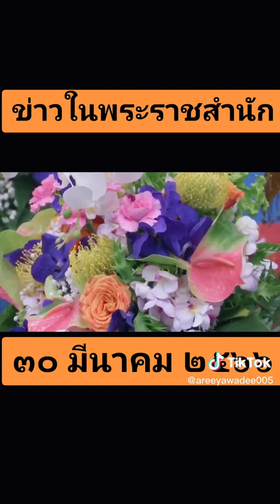30มี.ค.66 ในหลวงโปรดเกล้าฯให้เจ้าฟ้าสิริวัณณวรีนารีรัตน เสด็จออกลงแทนพระองค์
วันพฤหัสบดีที่30มีนาคม2566 เวลา14:20น.พระบาทสมเด็จพระเจ้าอยู่หัว ทรงพระกรุณาโปรดเกล้าโปรดกระหม่อมให้ สมเด็จพระเจ้าลูกเธอ เจ้าฟ้าสิริวัณณวรีนารีรัตน ราชกัญญา เสด็จออกลงแทนพระองค์ ณ ศาลาดุสิดาลัยสวนจิตรลดาพระราชวังดุสิต พระราชทานพระวโรกาสให้ คณะบุคคลต่างๆๆเข้าเฝ้าทูลละอองพระบาท